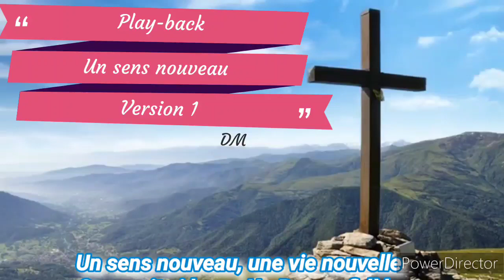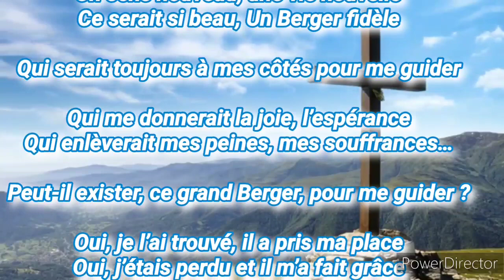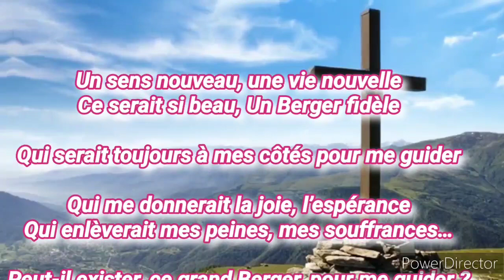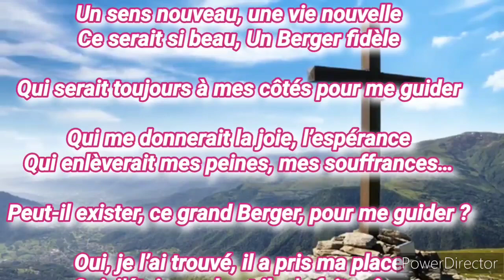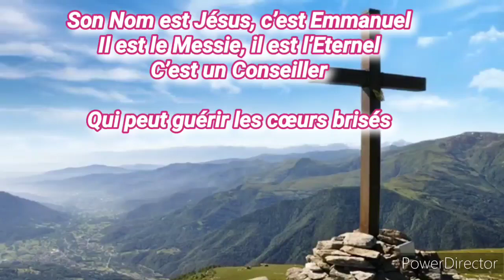Play-back Un sens nouveau 1 (avec parole)